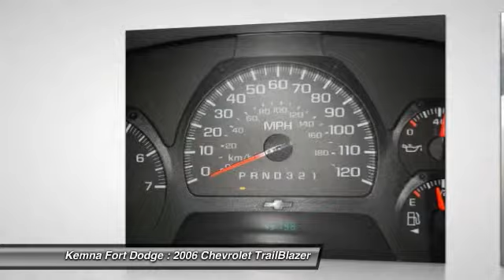2006 Chevrolet TrailBlazer Fort Dodge IA 43771F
Kemna Auto Group Located in Fort Dodge, IA. New & Used Chevrolet, Buick, GMC, Cadillac, Chrysler, Dodge, Jeep and Ram Dealer.

Kemna Auto | Fort Dodge Chevy Buick GMC Dealer | New Used Cars | used car dealers iowa, used car dealers minnesota, iowa car dealers, minnesota car dealers
2006 Chevrolet TrailBlazer LS - $10940

4WD. Real Winner! Won't last long! Don't pay too much for the stunning-looking SUV you want...Come on down and take a look at this beautiful-looking 2006 Chevrolet TrailBlazer. There are plenty of miles left on this TrailBlazer so you don't have to worry about going everywhere you need to go. New Car Test Drive said it had ...a stunning new engine, stiffer and lighter chassis, sophisticated suspension, powerful brakes and impressive details... You can count on Kemna to deliver you a quality used vehicle!!!